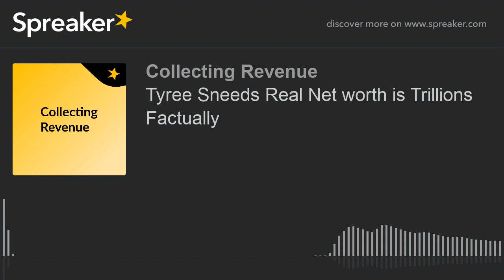Tyree Sneeds Real Net worth is Trillions Factually